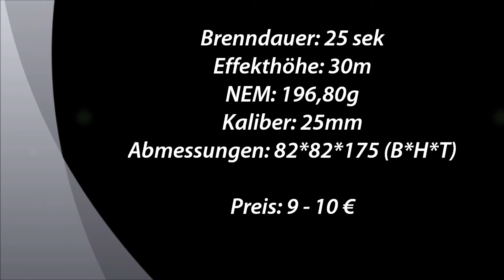19-Schuss Effektbatterien von Panda (Neuheiten 2012) [1080p Full HD]